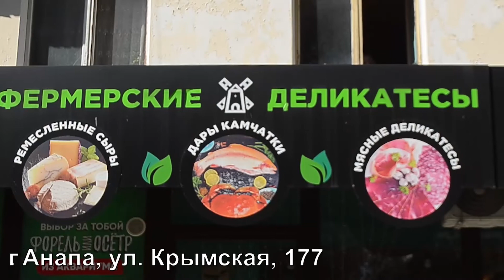В Анапе установили пять новых воркаут-площадок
В Анапе установили пять новых воркаут-площадок. В церемонии открытия одного из спортивных комплексов приняли участие вице-мэр Игорь Викулов, депутат ЗСК Алексей Аксенов, депутаты Совета города-курорта Дмитрий Загвоздин и Леонид Демурчев, председатель Молодежного совета при главе города-курорта Анапа Никита Ванков